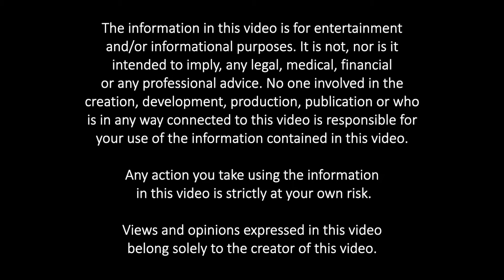As We Get Older: In Their Own Words: I Was the Executor for an Estate in Another State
Closing an estate is challenging under the best circumstances. If you are closing an estate, but live in a different state, the challenges are multiplied. Please take a moment and watch David's story as he discusses the steps he had to take to close out his mother's estate while living in a different state.